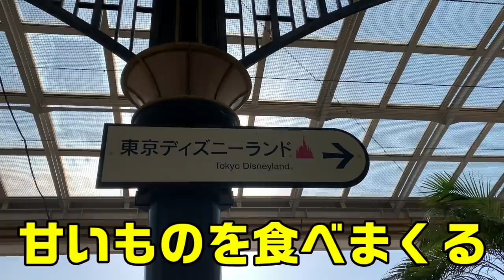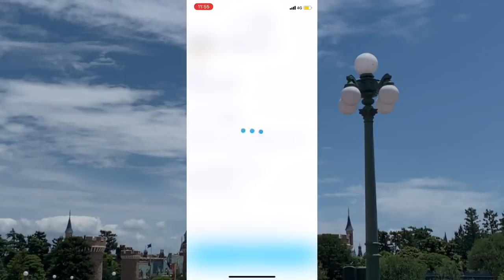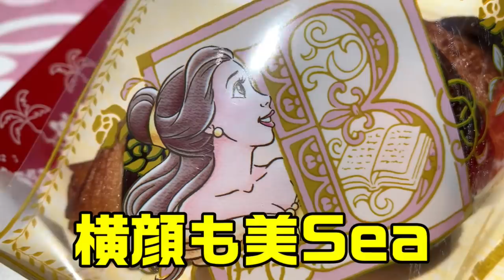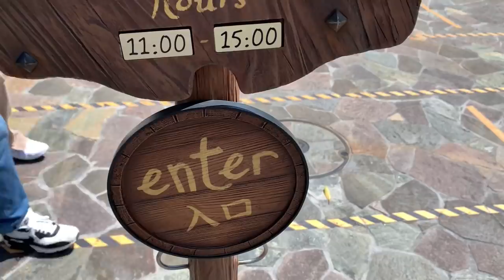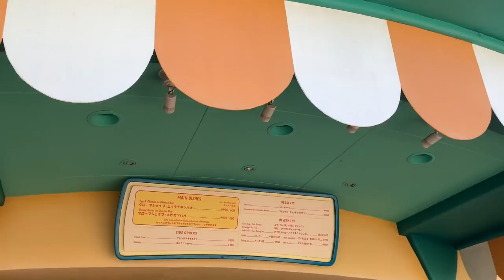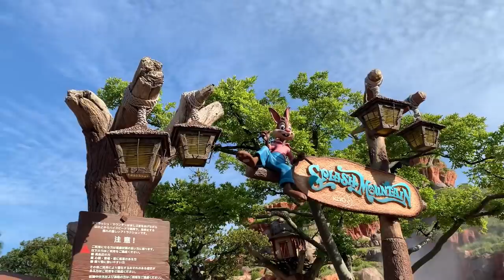【スイーツ特集】ディズニーランドのおすすめスイーツを一挙ご紹介（新おパンツも登場）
〒107-0062
　東京都港区南青山2丁目2番15号 ウィン青山942 Bobby Maihama 宛

今回はディズニーランドです。
ディズニーランドで販売中のおすすめスイーツをご紹介します！

■アイスクリームコーン
・アーモンドクランチのアイス
■スウィートハートカフェ
・抹茶クリームとチョコレートのクロワッサン
・キャラメル・ガナッシュクッキーサンド
■ル・フウズ
・アップルキャラメルチュロス
■ヒューイデューイルーイのグッドタイムカフェ
・シェイブアイス（ミックスベリー）
■クイーンオブハートのバンケットホール
・カスタードプリン

アトラクション、ディズニーランドバンドも登場しますので、ぜひ最後までご覧ください♪